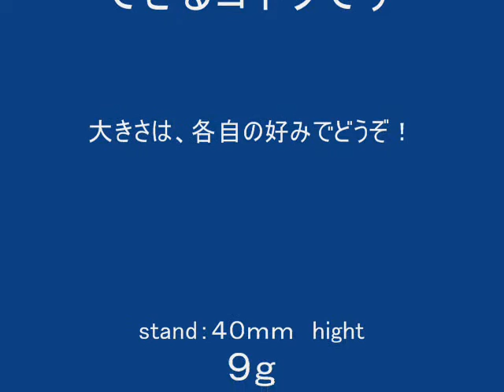Double star stand & donuts CF,